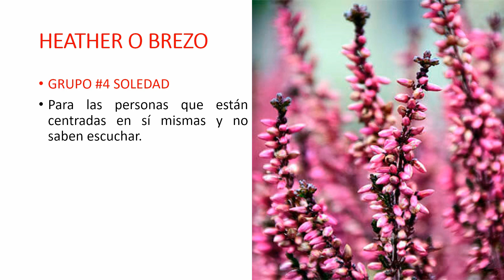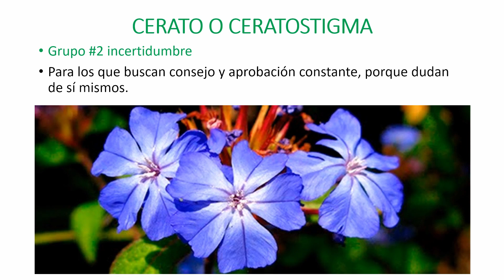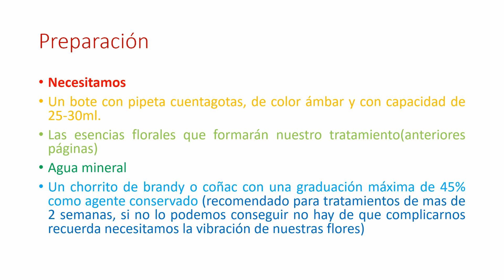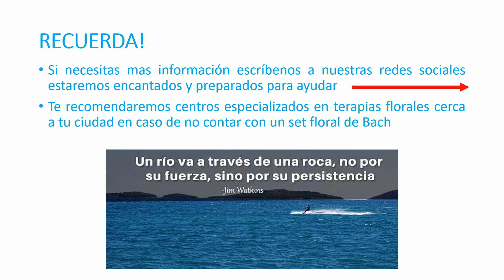Flores de Bach para DEPRESION